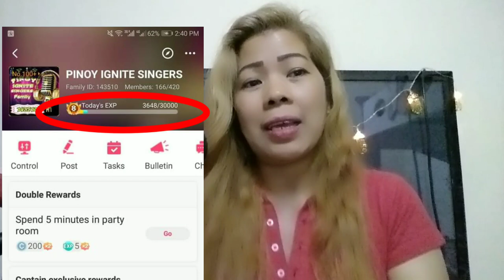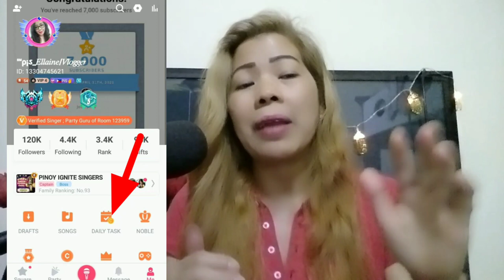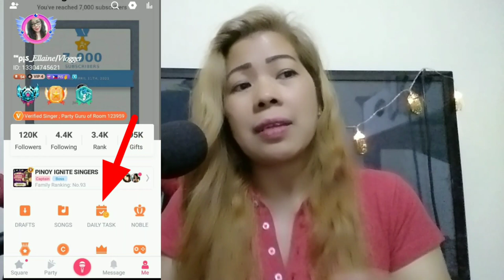PAANO MABILIS i - LEVEL UP ang family or paano MABILIS ma achieve ang XP ng Family here onStarMaker?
Welcome to jocelynTV channel. Here you can find a lot of tutorials tips and great ideas about StarMaker app and other social media platforms.

Fb 2nd account JOCELYN NACORA (2nd account)

247248 /PLS FOLLOW ALL THE OFFICIALS OF PINAS 🌴